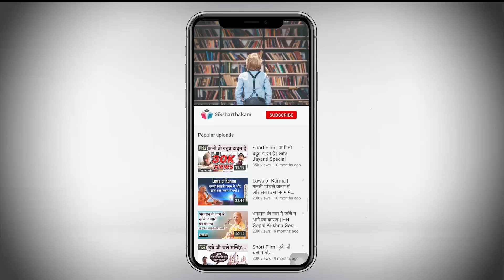Why practicing mindfulness on daily basis is necessary | Practical Spirituality For Holistic Growth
Practicing Mantra meditation is not a waste of time rather it is the need of the hour.

For more 'Self Development' related topics from 'Vedic Scriptures'Join our Telegram group